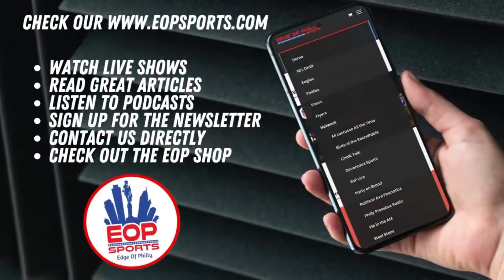Phillies vs Cubs Highlights I BEST PLAYS of the Series I FIRST ROUND BYE LOCKED IN 🚨🚨🚨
Here are the top Phillies plays from the series against the Chicago Cubs!